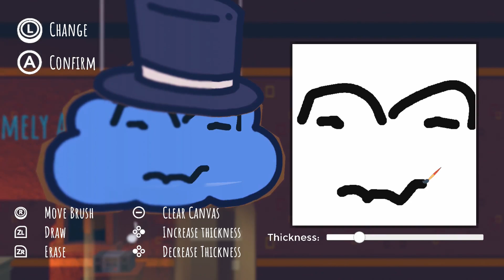Let's Play: Rain On Your Parade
In a way you could unofficially title this: Untitled Cloud Game as there's a weird and somewhat antagonistic approach here as you use your powers as a cloud not necessarily for evil but for your own amusement very often